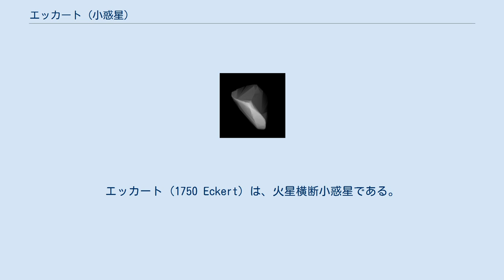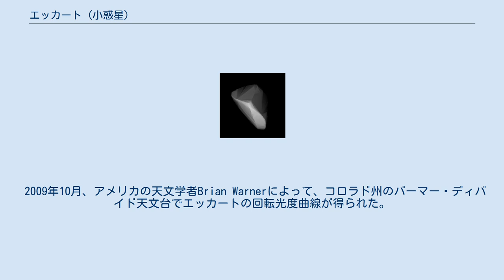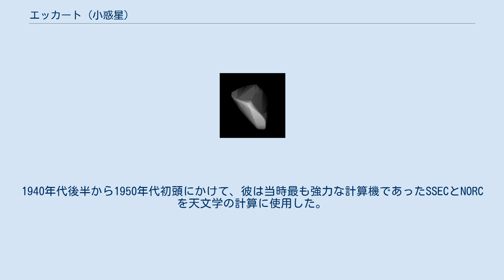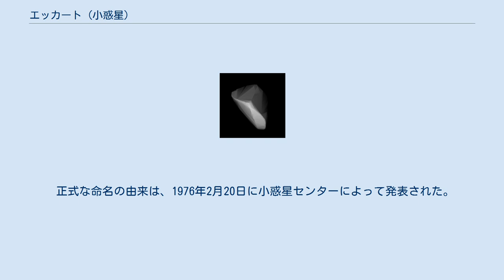エッカート (小惑星)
エッカート (1750 Eckert) は、火星横断小惑星である。
直径約7kmで、小惑星帯の内側に位置し、ゆっくりと自転している。
 1950年7月15日にドイツの天文学者カール・ラインムートによって、ドイツ南部のケーニッヒシュトゥール天文台で発見された。
名称は、アメリカの天文学者ウォーレス・ジョン・エッカートにちなむ。
 火星横断小惑星は、太陽系の中で最も内側に密集した小惑星群を形成するハンガリア群の一員である。
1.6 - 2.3 AUの距離で2年8ヶ月（977日）周期で太陽の周りを公転している。
軌道離心率は0.17、黄道に対する軌道傾斜角は19°である。
発見前の観測や同定が行われていないため、エッカートの観測は正式な発見以降のものとなる。
 2009年10月、アメリカの天文学者Brian Warnerによって、コロラド州のパーマー・ディバイド天文台でエッカートの回転光度曲線が得られた。
自転周期は375時間と非常に長く、明るさの変化は0.87等級 (U=3-) だった。
2016年にローウェル測光データベースから得られたモデル化された光度曲線は、377.5時間（U=n.a.）と同様の周期を与えた。
エッカートの自転周期は、既知の火星横断小惑星の中で6番目に長い。
 日本の赤外線天文衛星「あかり」による観測によれば、直径は6.95 km、表面のアルベドは0.203である。
Collaborative Asteroid Lightcurve Linkは「あかり」の観測結果を採用し、石の多い小惑星の標準的なアルベドを0.20と仮定し、直径6.97 km、絶対等級13.15と計算している。
 この小惑星は、1940年から1945年までアメリカ海軍天文台の台長を務め、IAUの第7委員会の委員長であり、自動計算機のパイオニアであったアメリカの天文学者ウォーレス・ジョン・エッカートにちなんで命名された。
1940年代後半から1950年代初頭にかけて、彼は当時最も強力な計算機であったSSECとNORCを天文学の計算に使用した。
小惑星(1625)NORCは、この初期のスーパーコンピュータに因んで命名された。
エッカートはまた、ディルク・ブラウワーとジェラルド・クレメンスと共同で、5つの外惑星の軌道の統合を行った。
また、高度な計算技術を駆使して、アーネスト・ウィリアム・ブラウンの月運動論を確認し、拡張した。
 正式な命名の由来は、1976年2月20日に小惑星センターによって発表された。